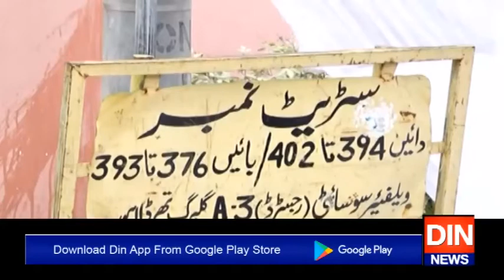لاہور،شادی سے 3 روز قبل فائرنگ سے 24 سالہ لڑکی قتل